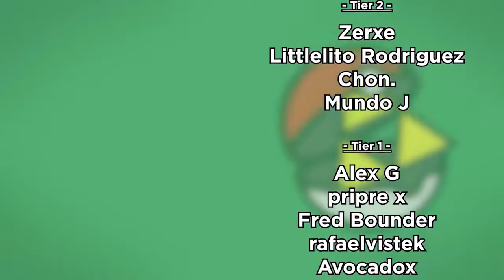ESTOY MAYOR - Zelda Ocarina of Time 3D #08 - Tiasmile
★ Código TIASMILE en la tienda de Fortnite/Epic

☆ Mi PC
★ SSD M.2

☆ Periféricos
★ Brazo de micro
★ Cam Link 4K
★ Stream Deck
★ Monitor 4K
★ Monitor FHD
★ Soporte monitor